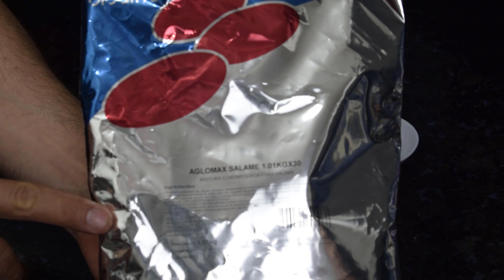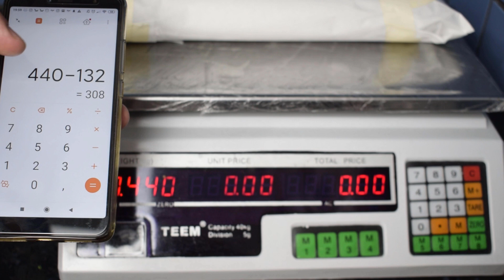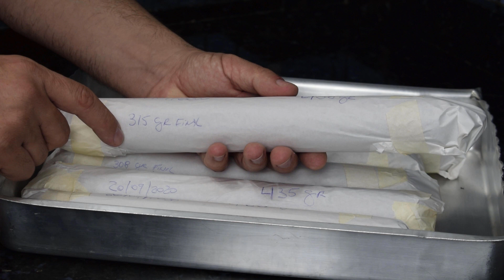Aprenda fazer salame artesanal - Salaminho Caseiro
Olá pessoal, essa receita de salame é um pouco demorada de fazer, mas vale muito a pena fica uma delícia.
Ingredientes
3kg de pernil:
35gr de Alho em pó
150gr de Sal de cura 2
60gr de Açúcar
50gr de Sal
3gr de Noz-moscada
5gr de pimenta calabresa
250ml de vinho tinto seco